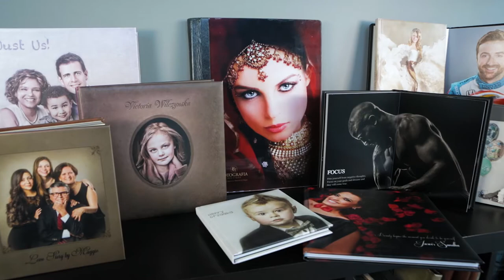Fotografia Boutique Timeless Portraits Studio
In this era of instant photos, where speed is valued above quality, our Timeless Portraits aim to be those memorable shots that live forever. The photos you'll expand, print, frame and hang on your wall as portraits and family heirlooms. We are located at 1525 Cornwall Rd, Unit #1 Oakville, ON. L6J 0B2.

Gray Schilling: Director of Photography, Chief Cinematographer and Editor.
Chris Mei: Writer, Producer and Voice Over
Shirley Wu/Beauty Concept: Hair & Makeup, Wardrobe Stylist